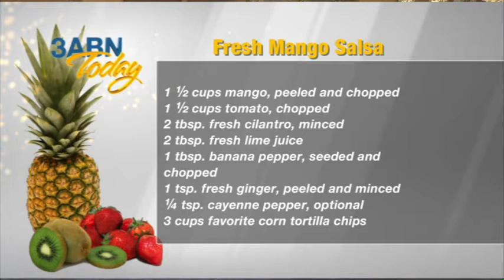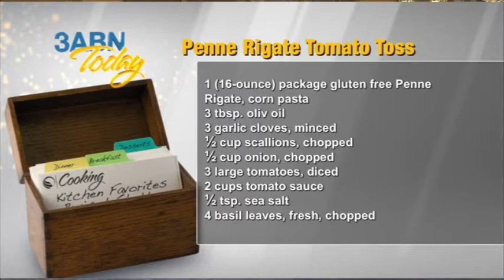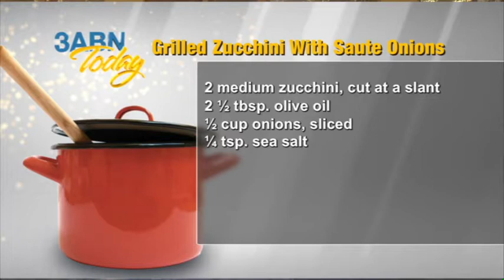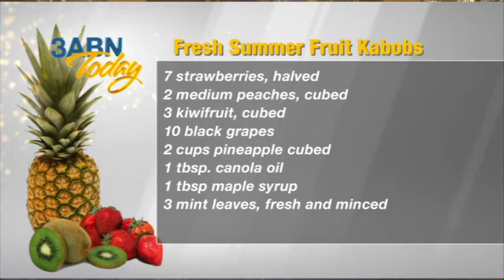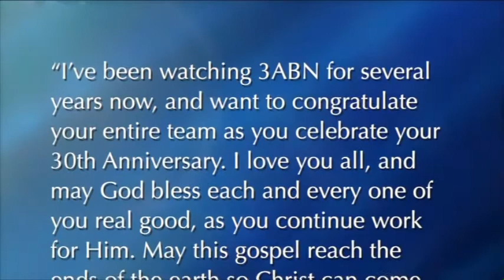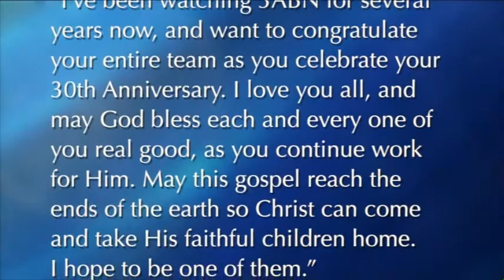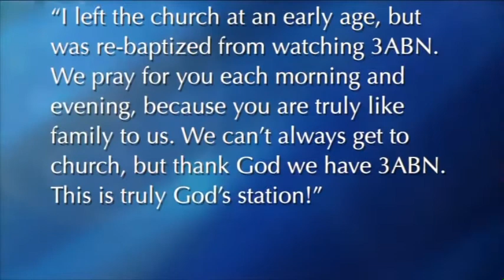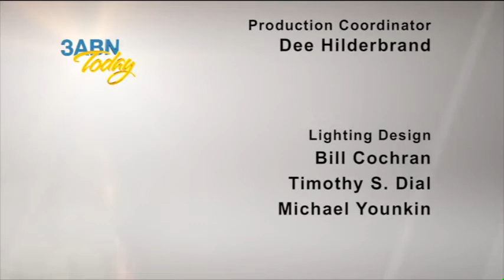3ABN Today Cooking - "Gluten Free and Delicious" Paula and Curtis Eakins - (TDYC15066)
Join Curtis and Paula as they create some delicious gluten free recipes for you to try. Recipes include: Fresh Mango Salsa, Penne Rigate Tomato Toss, Grilled Zucchini with Sautéd Onions, Fresh Summer Fruit Kabobs